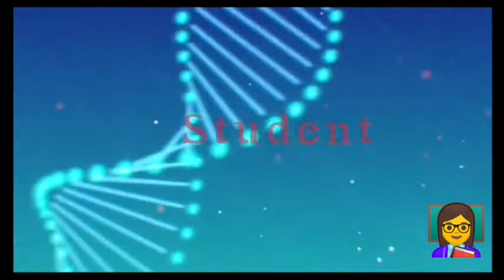StudentTalk , 10 और12वी के अंक अब स्कूल नही बोर्ड देगा। जानिए क्या है पूरा मामला ।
Student Talk
Student ki sabhi problem ka haal krne ki kosis kre ge hum .